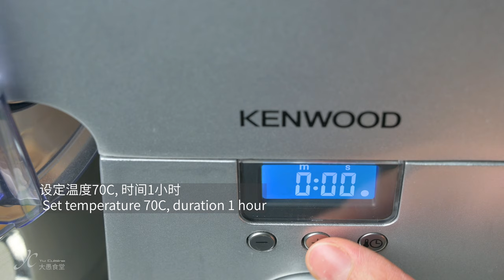Homemade fluffy pork floss，easy recipe with kitchen machine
Pork Floss

Ingredients （for 150g pork floss)
300g Pork rump
a piece of Ginger
1 tbsp cooking wine

1 tbsp Soy sauce
1 tbsp Oyster sauce
20g Sugar
1 tsp five spices powder